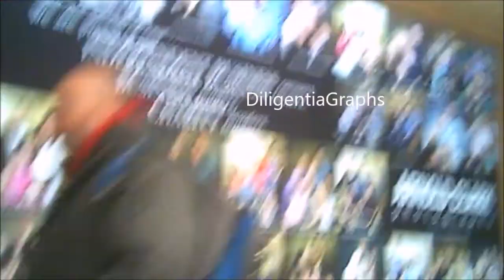Rapper Vanilla Ice Signing Autographs for Fans (Ice Ice Baby, Ninja Rap, TMNT 2)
Rapper Vanilla Ice Signing Autographs for Fans